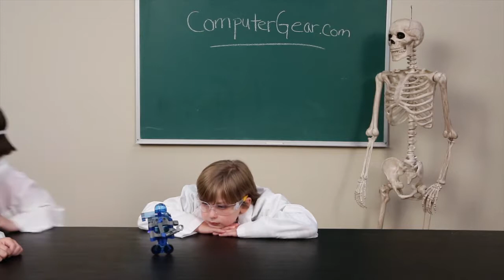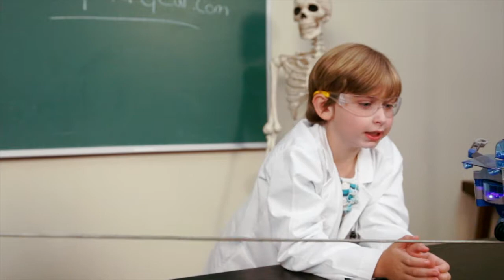Gyrobot Demonstration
Have fun learning about gyroscopes with Gyrobot Science Kit. Young engineers and physicists will learn about the scientific principles of a gyroscope, a rapidly spinning wheel mounted in such a way that its axle can move in any direction.